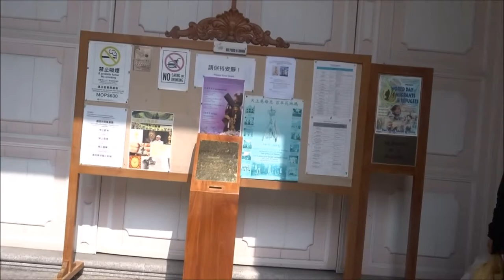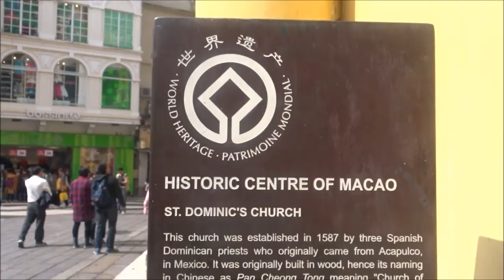St. Dominic's Church Macau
Located right in the heart of Senado Square of Macau, St. Domingo's Church, also St. Dominic's Church, was constructed by three Spanish Dominican priests in 1587 for worshiping Our Lady of the Rosary. It was refurbished in 1828 and was expanded to the large scale that it represents today. This church was placed on the World Heritage List in July 2005, and as such also became the 31st world heritage site of China.

John